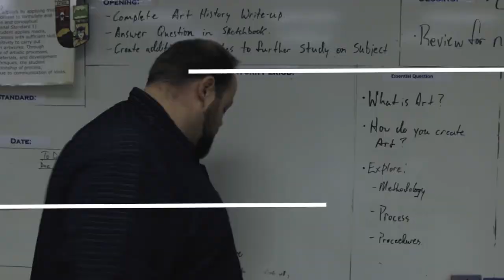5 Tips Teachers Need to Hear | Classroom Help | Classroom Management | University of YouTube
This week we are talking about the 5 tips to know to finish the school year right.
Remember the students that you teach and not the droning of info from people not in the classroom.

Category
Education